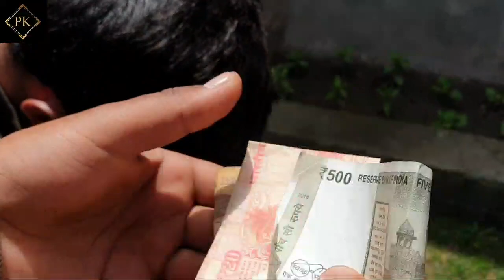Teer Cheoor Part 2||Pattannik kalakar